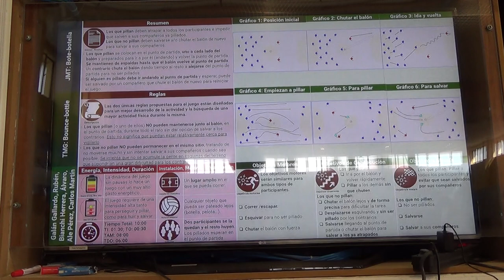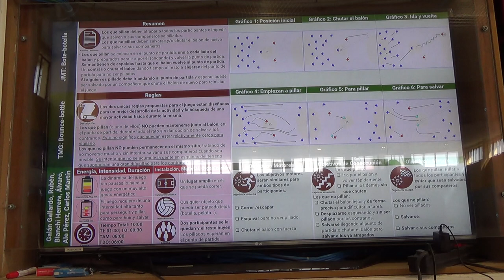Bote - botella 5R 00171